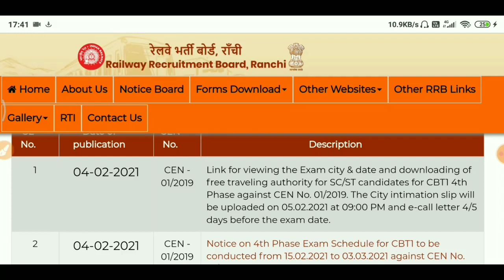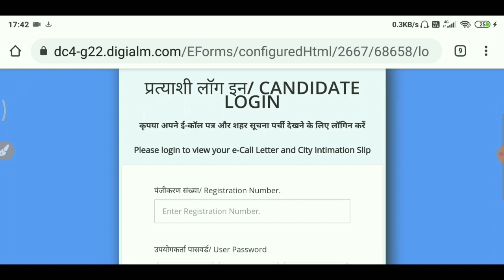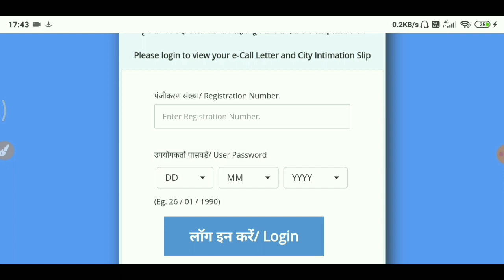NTPC 4th Stage Admit Card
To Get latest updates of Current affairs and Download Notes